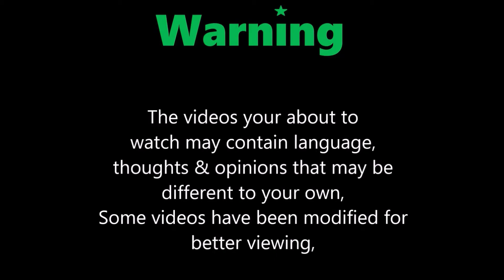Q & 2~WILD, Featuring in Sporting Trials NZ, Rolfe's Property, 21st February 2021 😎👍🇳🇿🏎🏁📹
"Q" Competing in a event hosted by Sporting Trials NZ, 10 Drivers & 5th Overall And 1st Place B Grade